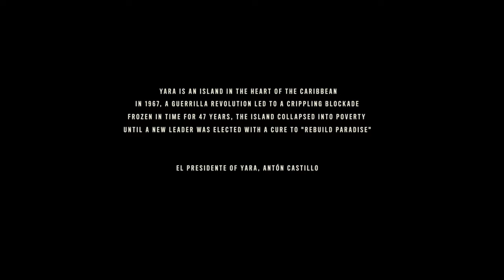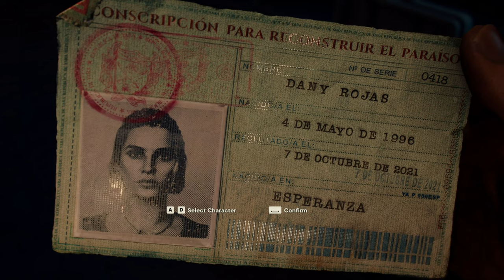Far Cry 6 Prologue